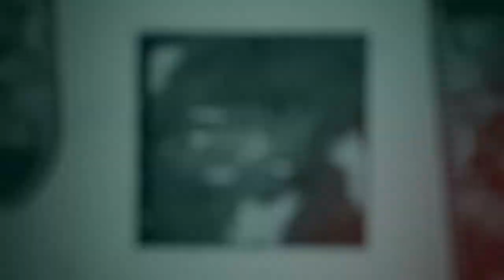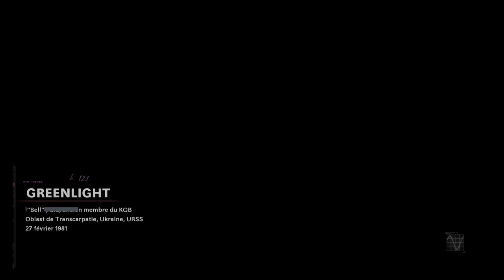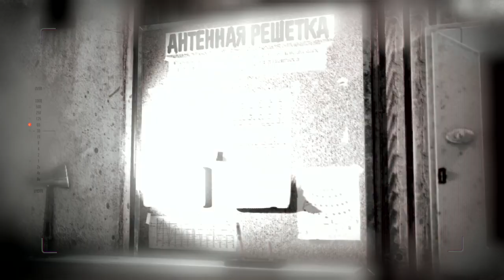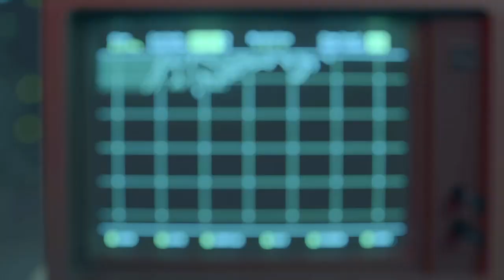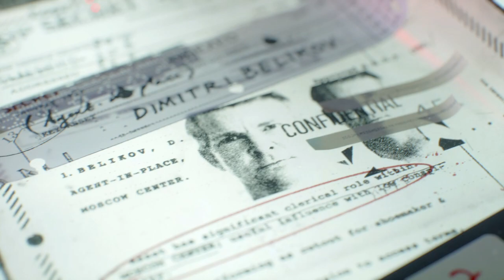Call of Duty : Black Ops Cold War - Greenlight